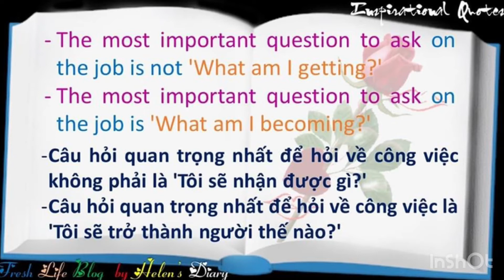🧚 Inspirational Quotes # 45🧚